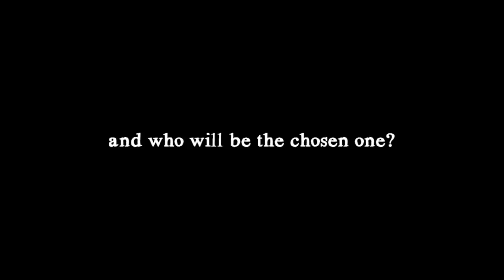SSD - THE FINALS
The Boardwalk Bonanza is quickly coming to an end.  Who will prevail and win the favor of Philly Zonka?

Leonidas, MB102 or Kukamonda?